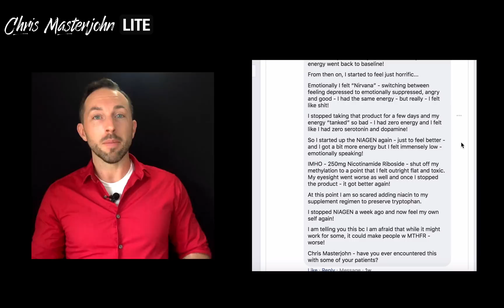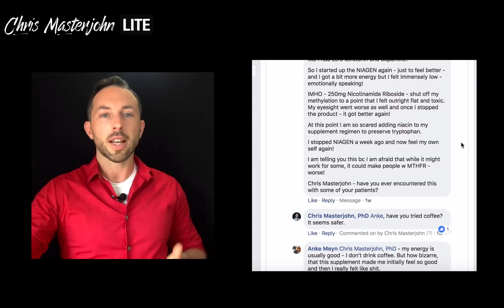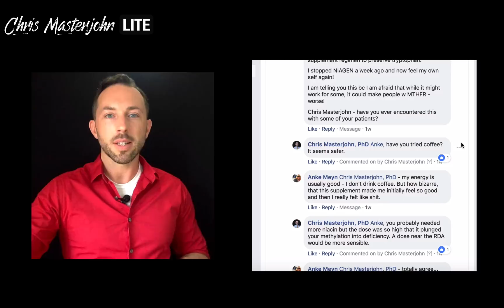Why You Should Be Careful With Niacin and Nicotinamide Riboside | Chris Masterjohn Lite #54